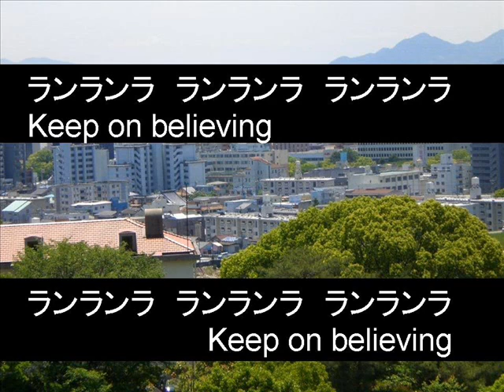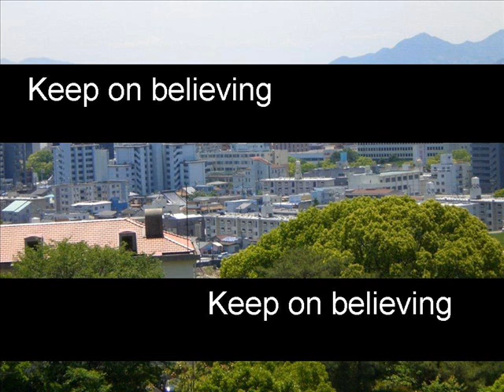なでしこ文化祭